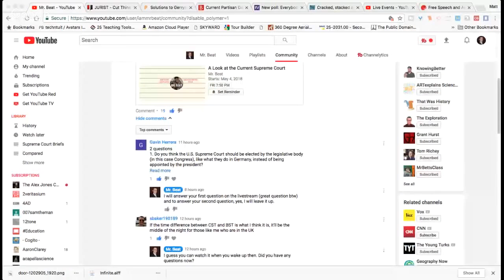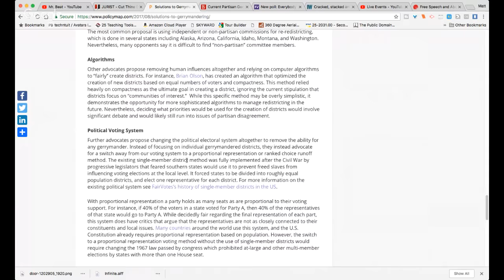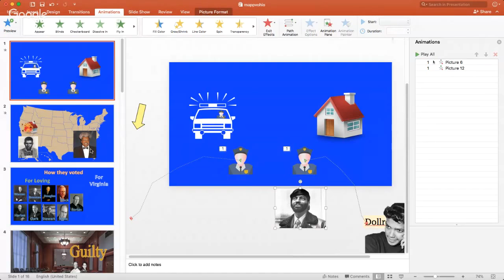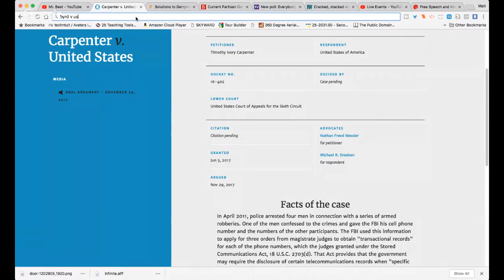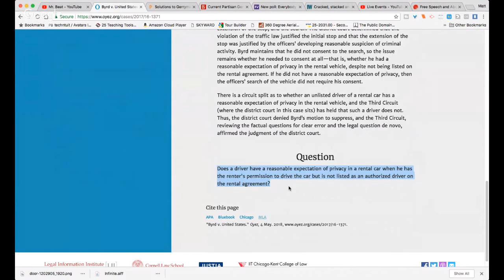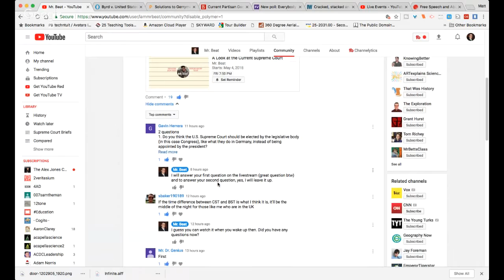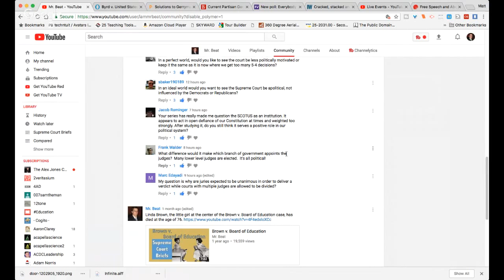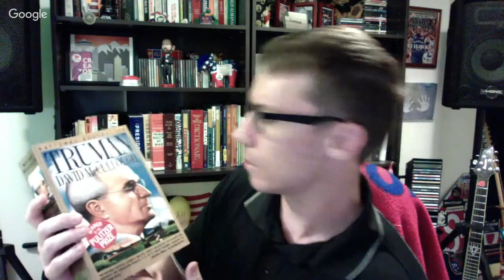A Look at the Current Supreme Court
Mr. Beat examines current Supreme Court cases, many which have huge implications. He also will take any questions you might have.

Timestamps:
1:47 Gill v. Whitford
10:40 National Labor Relations Board v. Murphy Oil
11:56 Trump v. Hawaii
14:46 Carpenter v. U.S.
18:38 Masterpiece Cakeshop v. Colorado Civil Rights Commission
20:39 Byrd v. U.S.
24:45 Hays v. Vogt
28:21 National Institute of Family and Life Advocates v. Becerra